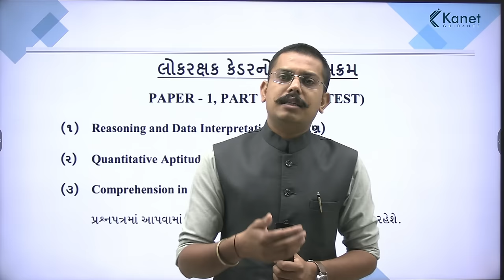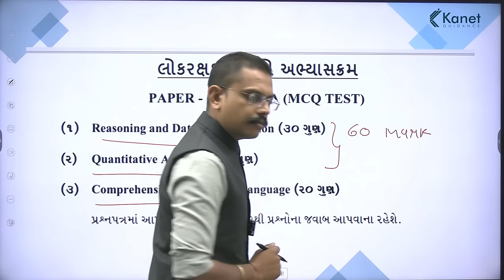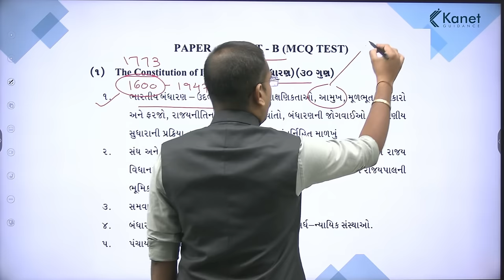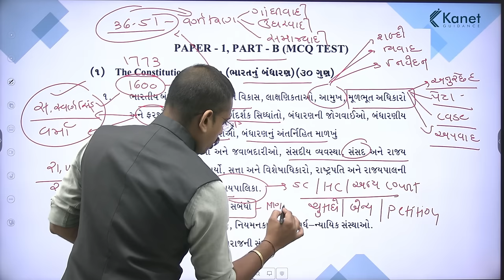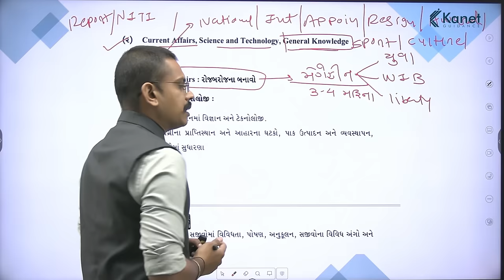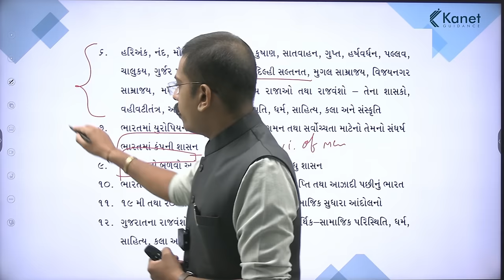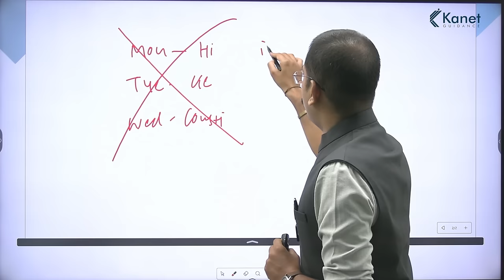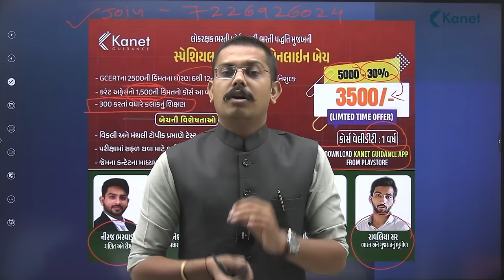LRD કોન્સ્ટેબલ | પરીક્ષાનો અભ્યાસક્રમ જાહેર | Kanet Guidance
LRD કોન્સ્ટેબલ
પરીક્ષાનો અભ્યાસક્રમ જાહેર
- તૈયારી કરવા શું કરવું?
- બુક લિસ્ટ?

આ વીડિઓ અંત સુધી જુઓ અને તમારા મિત્રોને પણ શેર કરો.